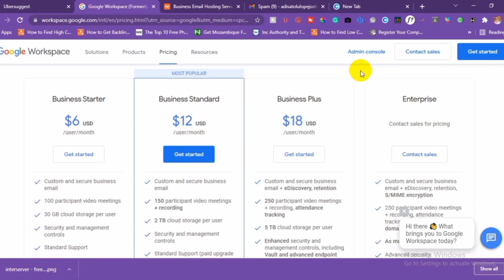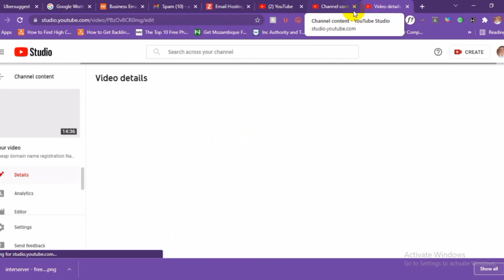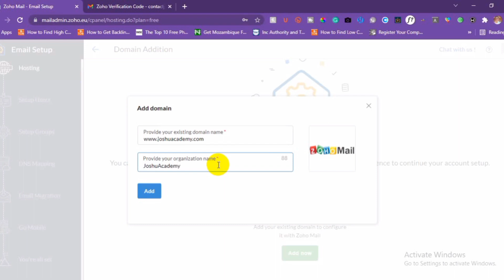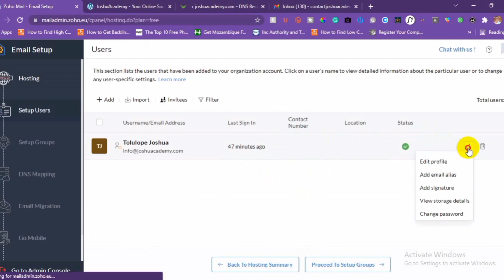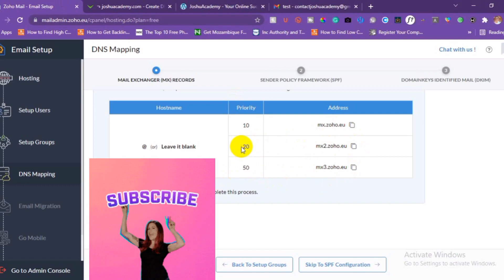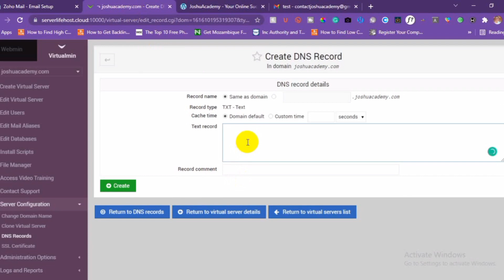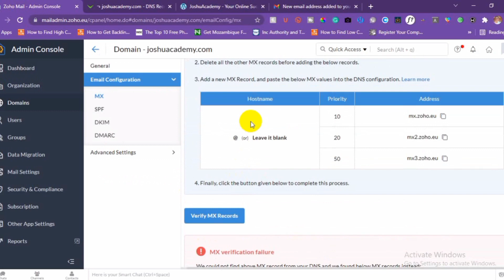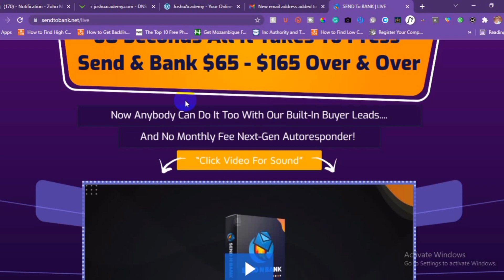free custom email domains with Zoho email | Zoho Email Setup Tutorial | business email for free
QUICK LINKS OFFERS

If you need any assistance please use the comment box